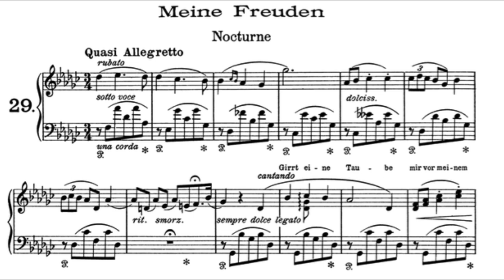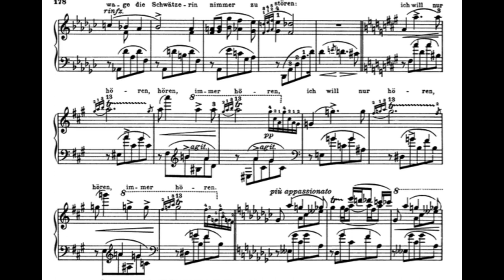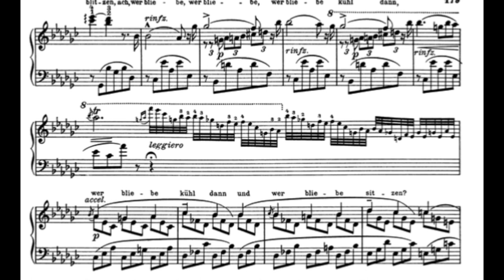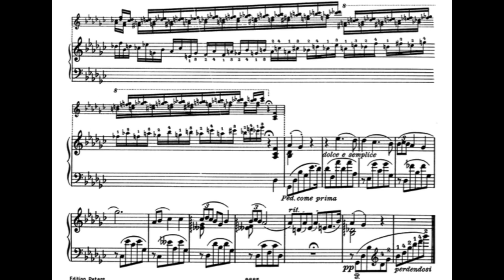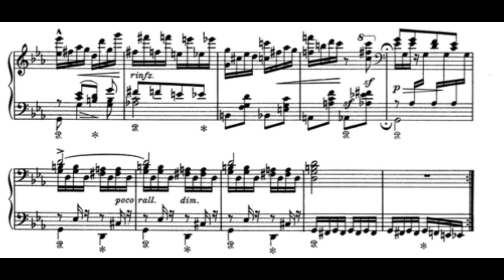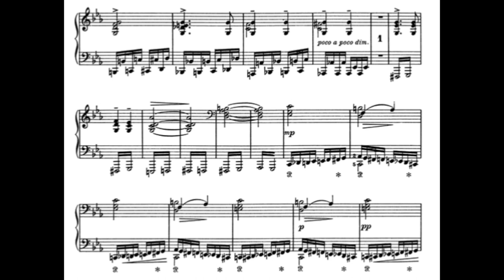Chopin-Liszt 6 Polish Songs (2 of 2) / AUDIO | Martin IVANOV, piano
This is how I interpret Chopin Liszt 6 Polish songs (5-6) (Sheet music)

Recorded 2018 on Steinway Grand
Martin IVANOV, piano

Although Frédéric Chopin is best known for his works for piano solo, among his extant output are 19 songs for voice and piano, set to Polish texts.
Between 1847 and 1860, Chopin's friend Franz Liszt arranged six of the Op. 74 songs as piano transcriptions under the title Six Chants polonais, S.480, a set which has long been a concert and recording favourite. The six are:

1. Mädchens Wunsch (No. 1: Życzenie – The Wish)
2. Frühling (No. 2: Wiosna – Spring)
3. Das Ringlein (No. 14: Pierścień – The Ring)
4. Bacchanal (No. 4: Hulanka – Merrymaking)
5. Meine Freuden (No. 12: Moja pieszczotka – My Darling) 00:00
6. Heimkehr (No. 15: Narzeczony – The Bridegroom) 03:54

In this arrangement, Das Ringlein leads without a break into Bacchanal, and towards the end of the latter song, immediately before the coda, Liszt includes a short 6-bar reprise of the earlier song.